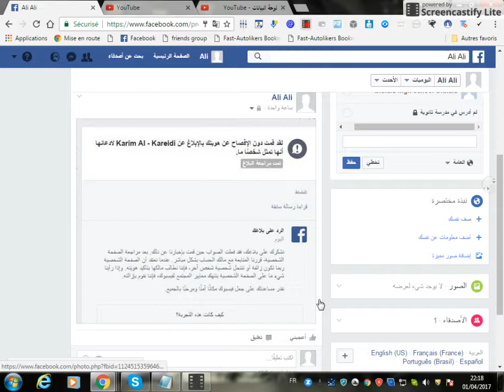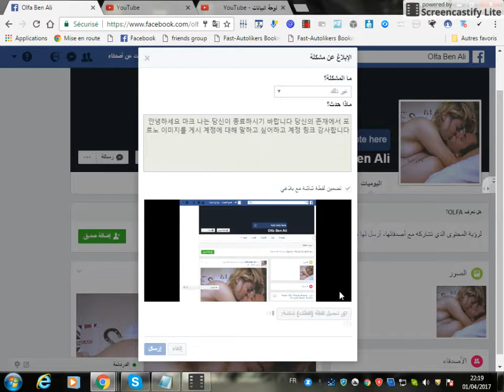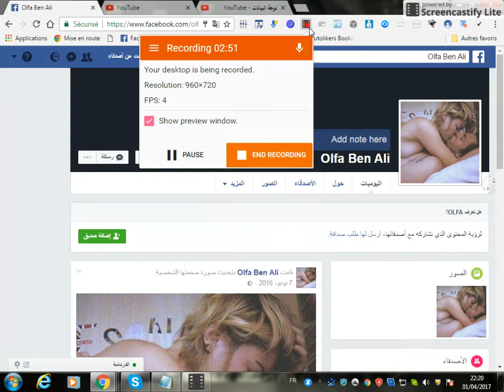كود تتطير الحسابات الاباحية تتطير 2017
شكرا ع المشاهدة

الكود : 안녕하세요 마크 나는 당신이 종료하시기 바랍니다 당신의 존재에서 포르노 이미지를 게시 계정에 대해 말하고 싶어하고 계정 링크 감사합니다

طريقة غلق حساب فيس بوك 2016 بطريقه سهله بدون كود وبدون ثغره في دقيقه واحده انشالله 100% مضمونه,
كيفية تعطيل حساب فيس بوك 2016 نهائيا,
طريقة غلق حساب فيس بوك 2016,
كيفية غلق حساب فيس بوك بطريقه سهله وبدون كود,
كيف يتم تعطيل حساب فيس بوك 2016,
كيفية حذف اي حساب فيس بوك بطريقه سهله جدا 2016,
طريقة تعطيل حساب فيس بوك 2016 في دقيقه واحده,
كيفة تعطيل حساب فيس بوك 2016 فعاله 100%,
طريقة تعطيل حساب فيس بوك 2016 مضمونه 100%,
حصريا طريقة حذف حساب فيس بوك 2016 بدون كود وثغره,
طريقة حذف حساب فيس بوك بدون ثغره 2016,
طريقة تعطيل حسابات فيس بوك بسهوله وبدون كود 2016,
طريقة غلق حساب فيس بوك,
كيفية غلق حسابات فيس بوك بدون كود 2017,
كيفية تعطيل حساب فيس بوك 2016 بطريقه بسيطه وبدون كود وبدون ثغره في دقيقه واحد انشالله 100% مضمونه,
احسن طريقة لغلق حساب فيس بوك 2016 بدون برنامج وبدون كود وبدون ثغره,
اقوى طرق لغلق او تعطيل حسابات فيس بوك 2016,
كيفية اغلاق حساب فيس بوك بطريقه سهله وبدون كود 2016,
احسن الطريق لتعطيل وحذف حسابات فيس بوك 2016,
كيفية حذف حساب فيس بوك نهائيا 2016,
طريق قويه لغلق حسابات فيس بوك 2017,
كيف يتم غلق حساب فيس بوك لشخص ,
طريقه فعاله لغلق حساب فيس بوك 2017 مضمونه 100%,
طريقة الابلاغ عن شخص في الفيس بوك,
كيفية غلق حساب فيس بوك عنطريقة الابلاغ عن متوفي,
طريقة غلق حساب فيس بوك عن طريق الابلاغ عن طفل,
هل هناك طريقه لغلق حساب فيس بوك ؟,
طريقه مضمونه ولله لغلق اي حساب فيس بوك بسهوله وبدون ثغره ولا كود 2017,
كيف بمكنني غلق اي حساب فيس بوك حتى لو كان مؤكد و روسي,